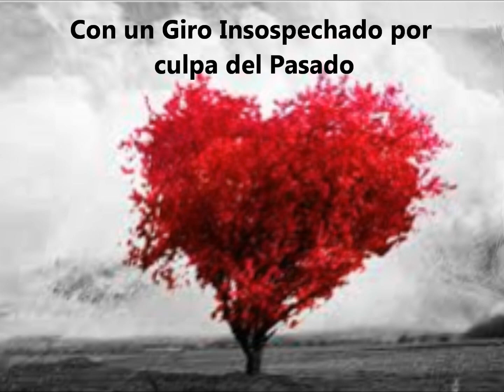Estilo Compadre La Novela del Año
Estilo Compadre La Novela del Año. Amor, desamor, intriga, todo se mezcla en estilo compadre.